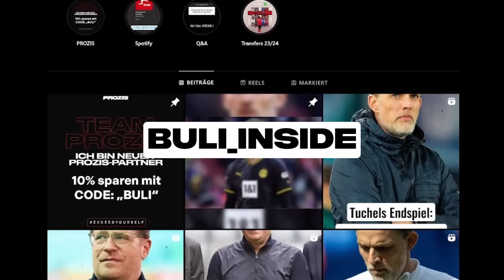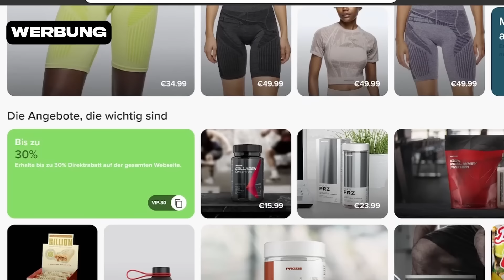BAYERN vor SILVA-TRANSFER?! Bleibt XAVI bei BARCELONA?! LUKAKU-ENTSCHEIDUNG!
Timesteps:

00:00 - Intro
00:46 - Steht Bernardo Silva vor dem Absprung?
03:54 - Wie steht es um Lukakus Zukunft bei der AS Rom?
05:21 - Bleibt Xavi nun doch beim FC Barcelona?
06:44 - Steht Kalvin Philips vor einem Vereinswechsel?

Watch:   ￼ • Julius Dreisig & Zeus ...

Photo-Credits: IMAGO
Video-Credits: SID